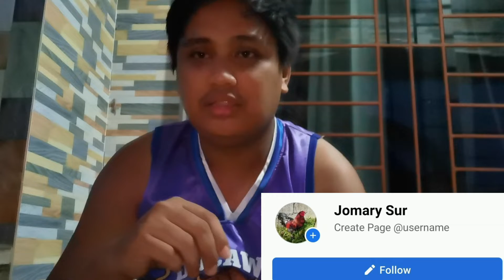Pagbabakuna ng mga sisiw gamit ang LaSota.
Magandang gabi mga katalogo.

Bilang isang magmamanok, napaka importante po na sa unang mga araw pa lang o linggo ng mga sisiw dapat sila ay protektado. Kaya naman bumili tayo ng LaSota para maging proteksyon nila sa mga sakit tulad ng NCD o New Castles Disease. Kaya magbakuna narin po kayo. Hehehehe

Song: A Brand New Start
Artist: TrackTribe